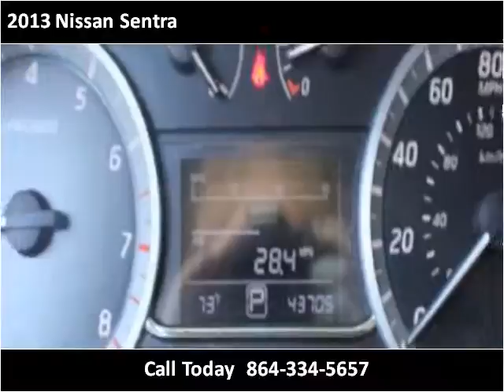2013 Nissan Sentra Used Cars Greer SC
This 2013 Nissan Sentra is available from Auto Tree.